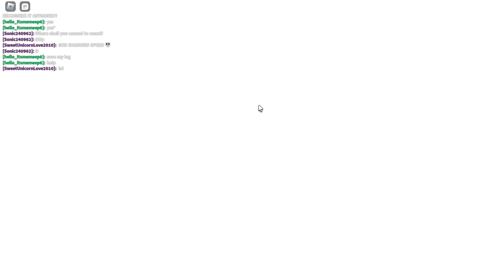Sonic.exe, hacker moment